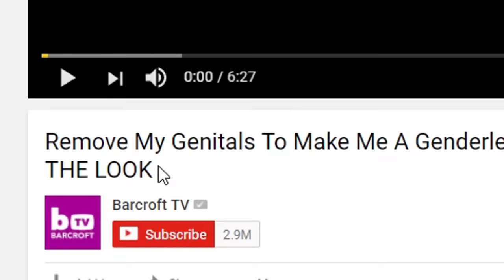Daz Watches Man Who Wants To Be Alien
In this video we watch a guy who wants to be an alien?

Suite 57,
2 Mount Sion,
Tunbridge Wells,
Kent
Tn1 1UE